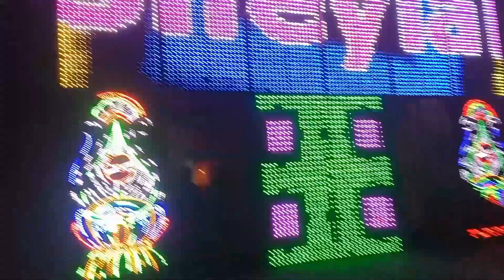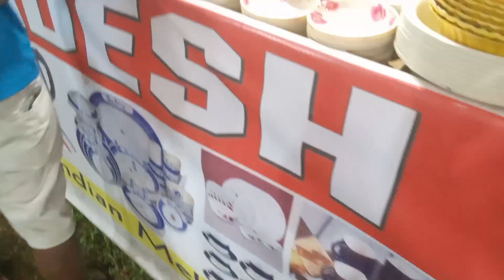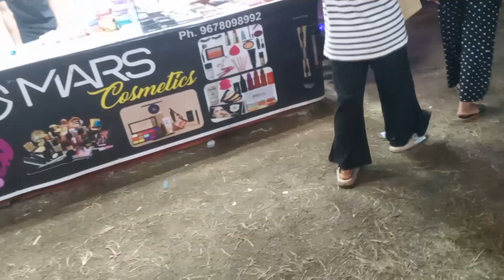Williamnagar || DC office Mella Bajar